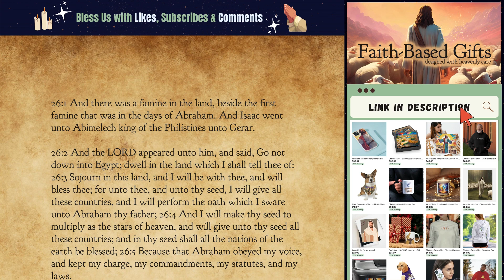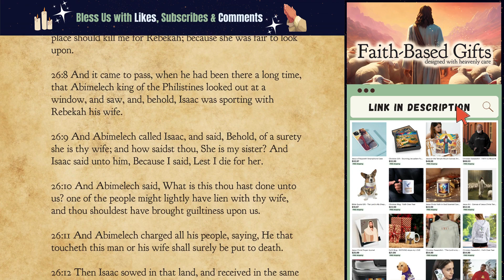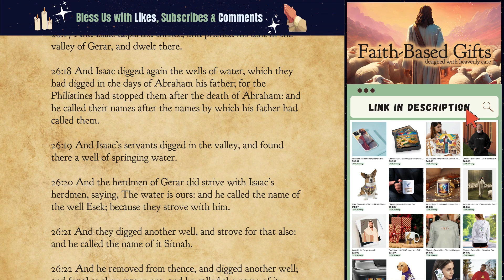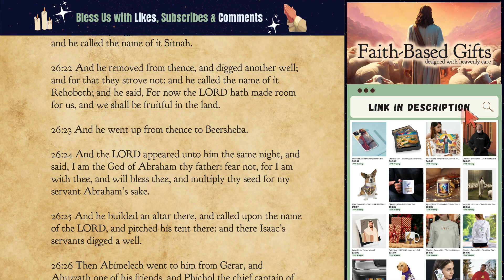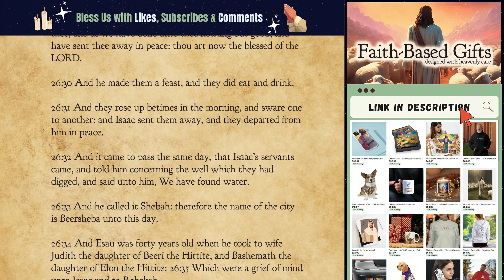The First Book of Moses, Called Genesis 26:1 - 26:35 ✡ Old Testament ✡ King James Bible (audiobook)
It really helps grow the channel and spread all of the hard work we put into this project. Plenty more books of the bible in production and due for release over the coming weeks and months. Thanks, and blessings to you all! 🙏🏽🙏🏽🙏🏽

Join us on a journey through the profound teachings of Genesis, the first book of the King James Bible, with this enlightening audiobook. This auditory experience unravels the timeless stories of creation, Adam and Eve, Noah's Ark, and the patriarchs, offering a unique exploration of the foundations of Christianity.

Discover the power and love of Jesus Christ as He unfolds His divine plan and purpose within the pages of Genesis. This audiobook is a rich source of inspiration, filled with the profound teachings found in the King James scripture.

Uncover the deep truths of Genesis, expressing gratitude for the opportunity to learn from its profound insights. This auditory journey celebrates the origins of Christianity and the triumph of the Gospel.

Whether you're a devoted follower or a curious seeker, this audiobook provides a rewarding exploration into Christianity, where Jesus is Lord, and His message prevails.

Delve into the splendor of the Old Testament, honoring the foundational aspects of our faith.

This auditory experience celebrates the origins of Christianity and the triumph of the Gospel. Join us in this enriching exploration and let the power of the Old Testament resonate.

The First Book of Moses, Called Genesis 26:1 - 26:35

26:1 And there was a famine in the land, beside the first famine that was in the days of Abraham. And Isaac went unto Abimelech king of the Philistines unto Gerar.

26:2 And the LORD appeared unto him, and said, Go not down into Egypt; dwell in the land which I shall tell thee of: 26:3 Sojourn in this land, and I will be with thee, and will bless thee; for unto thee, and unto thy seed, I will give all these countries, and I will perform the oath which I sware unto Abraham thy father; 26:4 And I will make thy seed to multiply as the stars of heaven, and will give unto thy seed all these countries; and in thy seed shall all the nations of the earth be blessed; 26:5 Because that Abraham obeyed my voice, and kept my charge, my commandments, my statutes, and my laws.

26:6 And Isaac dwelt in Gerar: 26:7 And the men of the place asked him of his wife; and he said, She is my sister: for he feared to say, She is my wife; lest, said he, the men of the place should kill me for Rebekah; because she was fair to look upon.

26:8 And it came to pass, when he had been there a long time, that Abimelech king of the Philistines looked out at a window, and saw, and, behold, Isaac was sporting with Rebekah his wife.

26:9 And Abimelech called Isaac, and said, Behold, of a surety she is thy wife; and how saidst thou, She is my sister? And Isaac said unto him, Because I said, Lest I die for her.

26:10 And Abimelech said, What is this thou hast done unto us? one of the people might lightly have lien with thy wife, and thou shouldest have brought guiltiness upon us.

26:11 And Abimelech charged all his people, saying, He that toucheth this man or his wife shall surely be put to death.

26:12 Then Isaac sowed in that land, and received in the same year an hundredfold: and the LORD blessed him.

26:13 And the man waxed great, and went forward, and grew until he became very great: 26:14 For he had possession of flocks, and possession of herds, and great store of servants: and the Philistines envied him.

26:15 For all the wells which his father’s servants had digged in the days of Abraham his father, the Philistines had stopped them, and filled them with earth.

26:16 And Abimelech said unto Isaac, Go from us; for thou art much mightier than we.

26:17 And Isaac departed thence, and pitched his tent in the valley of Gerar, and dwelt there.

26:18 And Isaac digged again the wells of water, which they had digged in the days of Abraham his father; for the Philistines had stopped them after the death of Abraham: and he called their names after the names by which his father had called them.

26:19 And Isaac’s servants digged in the valley, and found there a well of springing water.

26:20 And the herdmen of Gerar did strive with Isaac’s herdmen, saying, The water is ours: and he called the name of the well Esek; because they strove with him.